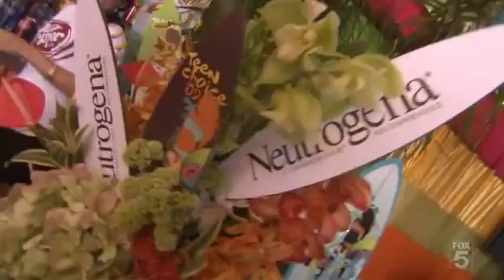Teen Choice Awards 2009 3/9